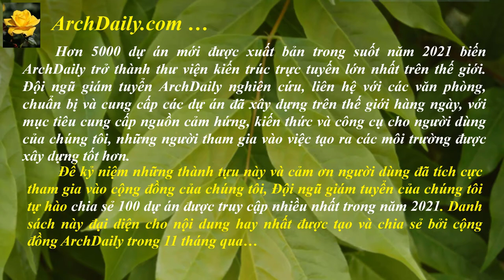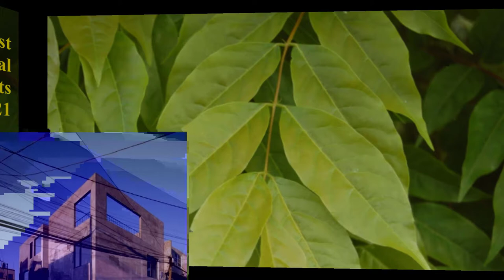ARCHITECTURAL PROJECTS (MP4) - (29) - (1)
Architectural Projects (MP4) – (29)
BEST ARCHITECTURAL PROJECTS OF 2021
* Nguồn : ArchDaily.com
* Nội dung : 100 Dự án được xem nhiều nhất năm 2021 :
1. Little Island Park / Heatherwick Studio
2. 50% Cloud Artists Lounge Restaurant / Luoxu + CCD
3. Plaza of Kanagawa Institute of Technology / junya ishigami + associates
4. Ncaved House / MOLD Architects
5. The Richard Rogers’ Drawing Gallery / Rogers Stirk Harbour + Partners
6. Residential Building by the Aqueduct / António Costa Lima Arquitectos
7. Dragonfly House / Olson Kundig
8. Chapel of Sound / OPEN Architecture
9. INES Innovation Center / Pezo von Ellrichshausen
10. Ca'n Terra House / ENSAMBLE STUDIO
11. Kindergarten Bambú / Gonzalo Mardones Viviani
12. Taipei Roofs / Akihisa Hirata
13. Morro da Manteiga House / LEIVA arquitetura
14. Children’s Community Centre The Playscape / waa
15. Louis Vuitton Ginza Namiki / Jun Aoki & Associates + Peter Marino Architect
16. Terni Farm House / Shreyas Patil Architects
17. Educan School for Dogs, Humans and Other Species / Eeestudio + Lys Villalba
18. La casa del sapo / Espacio 18 Arquitectura
19. Sforza House / Taller de Arquitectura X / Alberto Kalach
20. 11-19 Jane Street Apartments / David Chipperfield Architects
21. Shack in the Rocks / Sean Godsell Architects
22. TECLA Technology and Clay 3D Printed House / Mario Cucinella Architects
23. The Arc at Green School / IBUKU
24. Rural House in Santa Eulalia / NeuronaLab
25. Inside out House / Modo Designs
26. Xinsha Primary School / 11ARCHITECTURE
27. Cosmos House / S-AR
28. Matamoros Market / Colectivo C733
29. BookWorm Pavilion / Nudes
30. Annex House of Books / Siqueira + Azul Arquitetura
31. Trancoso House / Estúdio OR+K + TODOS Arquitetura
32. Bus Terminal and Urban Renovation in São Luís / Natureza Urbana
33. Tiny House Satzberg / Baukooperative
34. 1330 House / Mohammad Kanisavaran
35. Viveda Wellness Retreat / a for architecture
36. Mirador House / RAMA estudio
37. The Lap Pool House / Aristides Dallas Architects
38. Deep Gray Apartment / Azovskiy&Pahomova architects
39. House in Xalapa / Lopez Gonzalez Studio
40. Hunt Studio / Hunt Architecture
41. Bogor Creative Hub / Local Architecture Bureau
42. S2 House / BELLAFILARQUITECTES
43. Ziedlejas Wellness Resort / Open AD
44. Tony Fruit Office / TAA DESIGN
45. Tower House / Albor Arquitectos
46. Patina Maldives Hotel / Studio MK27
47. House F / Elphick Proome Architects
48. Akizuki no Tori House / FUJIWALABO / ...
49. Palicourea House / BLOCO Arquitetos
50. Ubá Residential Building / Jacobsen Arquitetura
51. The Mushroom, A Wood House in the Forest / ZJJZ
52. Xochitlali House / TALC
53. Wooden Treehouse C / Stilt Studios
54. Aeon Hotel / noa* network of architecture
55. Camino de Santiago Trek French Arrival Ramp / CREUSeCARRASCO Arquitectos
56. Bridge Gallery / Atelier Lai
57. A House in Hoi An / lequang-architects
58. Taiyuan Botanical Garden / Delugan Meissl Associated Architects
59. The Tide / Diller Scofidio + Renfro (Lead) + Neiheiser Argyros
60. Guilin Lebei Homestay Hotel / aoe
61. House in Grândola / Bak Gordon Arquitectos
62. Yantian 19.5km Waterfront Boardwalk / eLandscript Studio
63. House R / Dietrich | Untertrifaller Architekten
64. House on the Hill / HW Studio
65. He, She & It / Davidson Rafailidis
66. CM House / Bernardes Arquitetura
67. Vista Coffee Shop / Karvone Design
68. Breitenbach Landscape Hotel 48° Nord / Reiulf Ramstad Arkitekter + ASP Architecture
69. House MF / alarciaferrer arquitectos
70. Grotto Retreat Xiyaotou / A( )VOID
71. Black House / Robot3 Studio
72. BlueCube Office-Gallery / Darkefaza-Mahyar Jamshidi
73. Convent Saint François / Amelia Tavella Architectes
74. The Cloudscape of Haikou / MAD Architects
75. Rainforest House / Arena Arquitetura
76. The High House / RAVEL Architecture
77. Henderson Cifi Tiandi / Ateliers Jean Nouvel
78. "Social With Distancing" Restaurant and Bar / RENESA Architecture ...
79. Casa Maestro / AR Arquitetos
80. Muta House / Emilio López Arquitecto
81. Japan National Stadium / Taisei Corporation + AZUSA SEKKEI + Kengo Kuma & Associates
82. Oscar Niemeyer Sports and Cultural Center / LA SODA
83. Villa Fifty-Fifty / Studioninedots
84. China Academy of Art Liangzhu Campus / Atelier FCJZ
85. Guðlaug Baths / BASALT Architects
86. Montemor House / Brasil Arquitetura
87. Strandbad Lochau Swimming Pool / Innauer-Matt Architekten
88. Hidden House / Taller de Terreno
89. House of Culture Toba Qom / OCA
90. Do Vale House / Gabriel Castro (MOBIO) + Marcos Franchini
91. Sands End Arts & Community Centre / Mae Architects
92. Child Care Center / Equipo de Arquitectura
93. The Wing of Swallow / TJAD Original Design Studio
94. Three Stages for Air Apartment / Pencil Office
95. Truss House / Roberto Moita Arquitetos
96. Sand House / Studio MK27
97. Artisans Ayutthaya: The Woman Restaurant / Bangkok Project Studio
98. Rosa Apartment / CoDA arquitetos
99. Beloit College Powerhouse / Studio Gang
100. PokoPoko Club House / Klein Dytham architecture